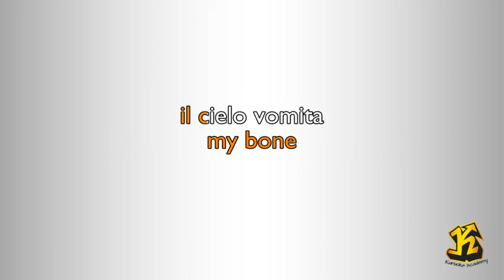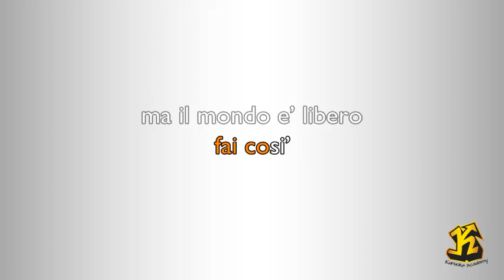Zucchero - Partigiano Reggiano (Versione Karaoke Academy Italia)